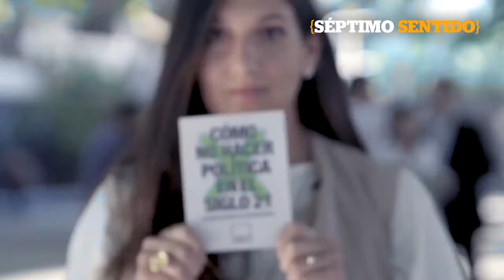Políticas: Aída Betancourt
Aida Betancourt, candidata a diputada por Nuestro Tiempo, asegura que su partido se caracteriza por la participación abierta de las mujeres y por el compromiso con la defensa de los derechos de las mismas. A pesar de ello, no hay claridad en la postura de Nuestro Tiempo respecto a temas relacionados con derechos reproductivos, como la despenalización del aborto por sus cuatro causales.

¡Visítenos!